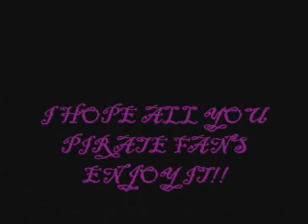ECU Pirates Beat NC State at Minges 2007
A little video I put together with some footage by WITN, POTC and some videos people posted about the game on YouTube. The web addresses for the videos the two fans made when we charged the court after the win are if you want to check them out.

This video I created highlights the 75-69 Pirate win over the Wolfpack.I hope you like it. GO PIRATES!

Is there anything else you would like to say about us Sidney or are you all out of words?